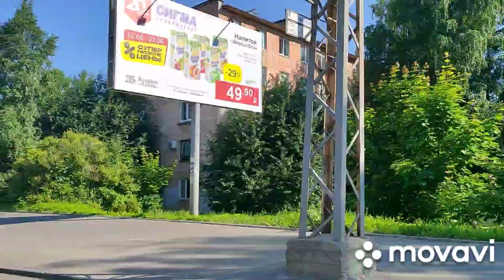Карелия. Приветствие июля 2024.